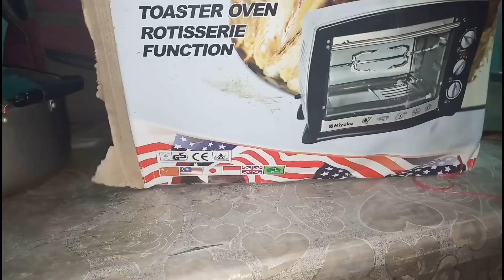Back To Tangail/Bangladeshi vlog/Season 2 vlog 1